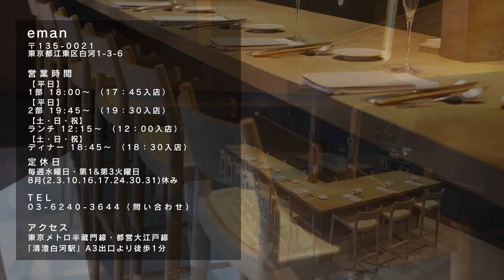【“雑”こそ本場の味】具材は切るだけ！うま味凝縮絶品パエリア｜小林悟シェフ【eman】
一流シェフが教える簡単レシピシリーズ！
スーパーの食材でOK。3つのポイントを抑えて、シェフの味を自宅でいただきます。

# 30「海の幸と山の幸のパエリア」
清澄白河にあるスペイン料理店【eman】の小林シェフが教えてくれました。
準備は切るだけ簡単、“雑”に作るのが本場の味を再現するコツ。自宅で作る絶品パエリアをお試しください。

■■■■【工程】■■■■
00:00　オープニング〜シェフご挨拶
0040　 0.材料
01:12　1.里芋の下処理
03:10　2.ニンニクの下処理
04:48　3.赤海老の下処理
06:54    4.里芋の皮むき
07:38　5.里芋チップスづくり
09:07　6.ソースづくり
09:55　7.仕上げ
11:31　盛り付け
12:07　3つのポイント‹ふりかえり›

赤海老...4尾
ヤリイカ...150g
豚バラ肉...150g
鳥モモ肉...1枚
アサリ...150g
米...200g
赤パプリカ...1個
トマトピューレ...大さじ2
玉ネギ...1個
ニンニク...2片
オリーブオイル...大さじ3
サフラン...適量
パプリカパウダー...適量

◆フレッシュトマトのスパゲッティーニ 3つのポイント

Point①
簡単な野菜だしを作って本格パエリアの味に

Point②
具材をたくさん入れて味に深みを

Point③
弱火でじっくり炒めて野菜の旨味とコクを出す